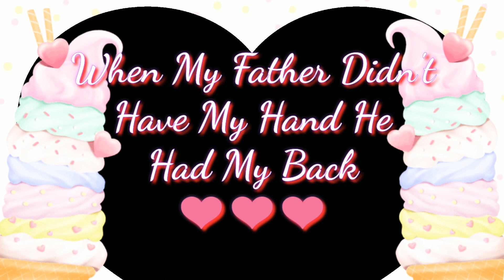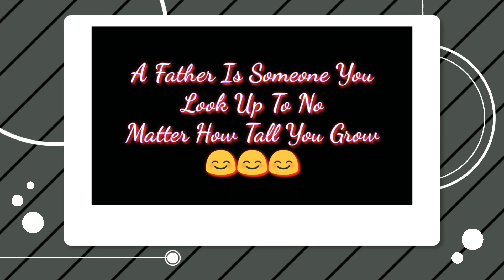Father And Son Moment //Izon Bryle Movie❤️❤️